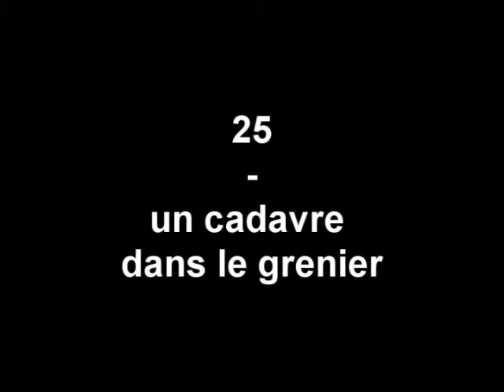25 Un cadavre dans le grenier